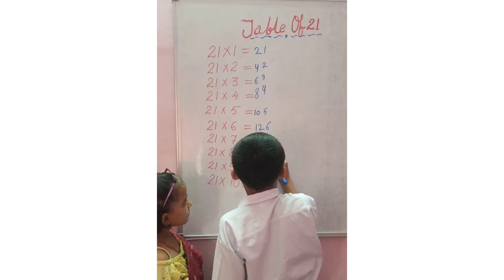Trick for Table of 21 🔥का पहाड़ा @ Arpit & Hansita Kaushik🔥